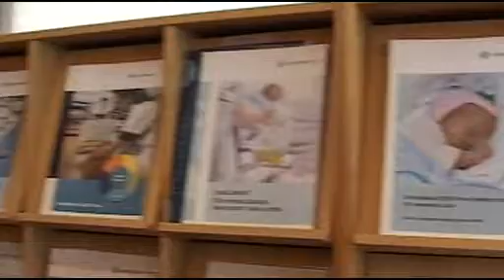Dimittend fra Eksport, Ingeniørhøjskolen i Kbh.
Mød Dimittend fra Eksportingeniøruddannelsen på Ingeniørhøjskolen i København